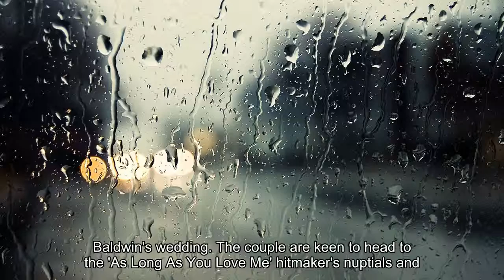Spencer Pratt and Heidi Montag want invite to Justin Bieber's wedding